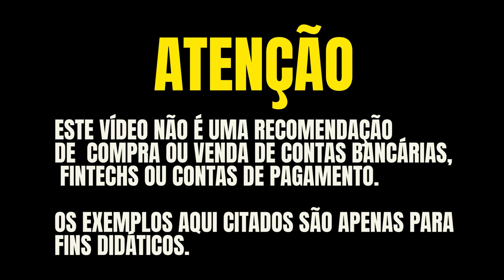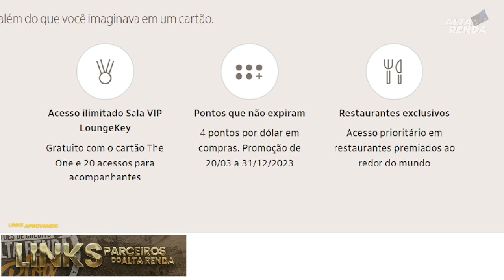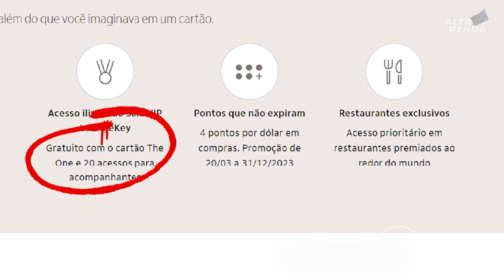💳ITAÚ MASTERCARD BLACK THE ONE! AGORA COM 20 CONVIDADOS EM SALAS VIP E 4 PONTOS A CADA DÓLAR GASTO.